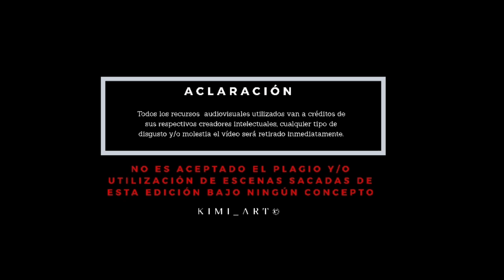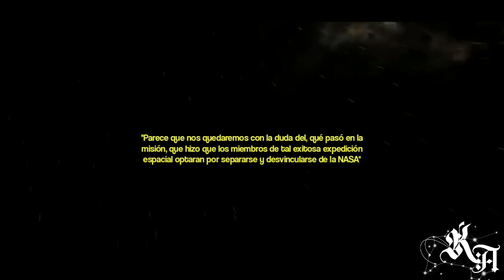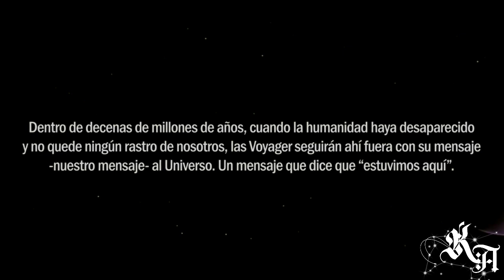BTS - Voyager Project ❝astronaut AU❞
•· · ·𖥸· · ·
⋆·˚ ༘ *: Voyager Project BTS AU
 (no posee historia en ninguna plataforma)

Kim Namjoon, Kim Seokjin, Min Yoongi, Jung Hoseok, Park Jimin, Kim Taehyung y Jeon Jungkook, jóvenes prodigios de varias áreas, entrenados desde pequeños para alcanzar puestos altos. Hombres  que no conocían la palabra rendirse, cada uno seleccionado de diferentes ciudades, fueron reclutados por sus altos conocimientos y además de sus habilidades.

La NASA los acoge para que en arduos años sean adiestrados para la gran misión llamada "Voyager Project" la cuál consistía en dejar mensajes en diferentes planetas, con la gran esperanza de que en años no sean solo recordados por tales hazañas, sino por el segundo paso más grande del ser humano.

Luego de casi seis meses en el espacio, ambos líderes de cada tripulación espacial, son aclamados como mentes más que brillantes ante casi 3 meses de haber perdido contacto con la tierra y haber sido dados por muertos.

Ambos hombres Kim Namjoon y Jung Hoseok trajeron a sus colegas sanos y salvos. Pero ante la prensa nada fue esclarecido, palabras fueron sueltas, miles de preguntas que bombardean a los seres que solo mantenían la serenidad en sus cuerpos. Fueron liberados y todos rompieron cualquier tipo de contacto con la NASA.

A tres años de esta gran cabida de logros para la humanidad aún sigue siendo un misterio, el que pasó durante la misión Voyager. Lamentablemente ante el ojo público, jamás será respondida tal pregunta.

₍🍸₎ ..⃗. ꒰ Informaciones꒱ ࿔₊

Este es un AU edit, osea que no tiene historia en ninguna plataforma. Si te gusta la idea ponte en contacto conmigo por mis redes y podrás usar el video como booktrailer y la descripción como base ♡

ESta bella personita tomo la idea, vayan a darle amor

· · ·𖥸· · ·